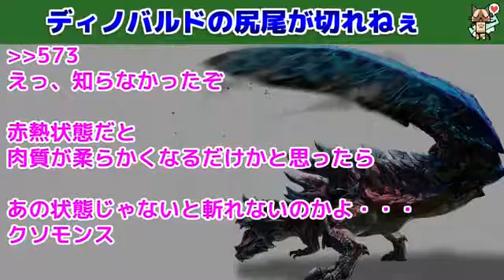【MHX】ディノバルドの尻尾が切れねぇ【モンハンクロス】 | Monster Hunter TV